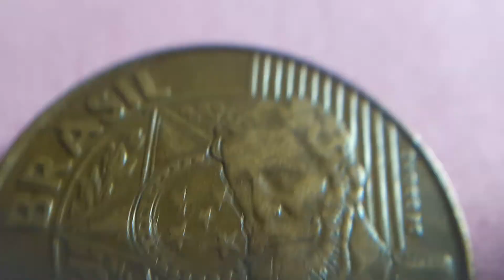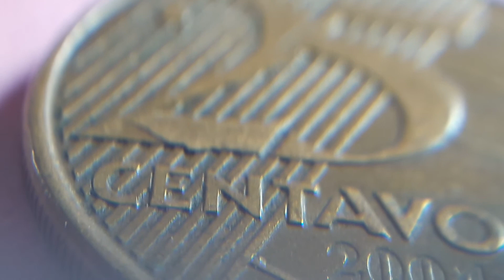erro sobrecargada en el 2 de 25cts 2004 Brasil